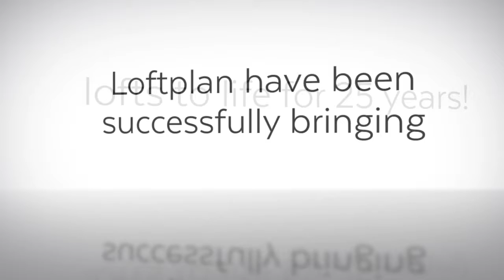LOFTPLAN REVIEWS LOFT PLAN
LOFTPLAN REVIEWS